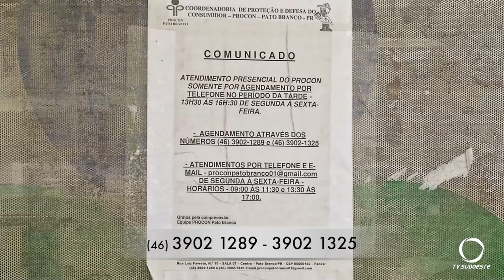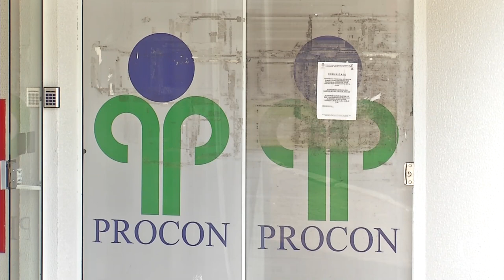Procon está realizando atendimento presencial somente com horário agendado